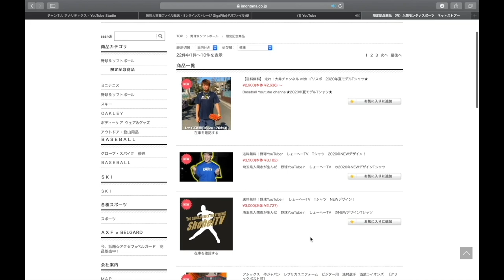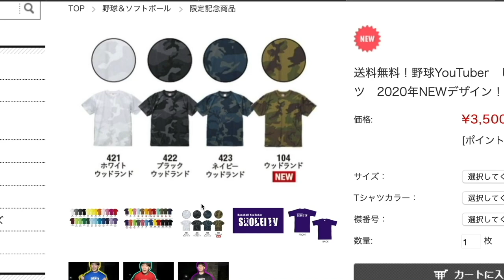【プレゼント企画】遂に発表！！ファイヤーズは君の物だ！！(プチプレゼントも発表します)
フォロワー3000人達成で源田モデルの
　　軟式グラブをプレゼント🎁

現在:約1700人

【今回の動画】
ようやく！やっと！！8000人のプレゼント企画の発表です！
視聴者様のご支援のお陰で8000人まで到達することが出来ました！！
いやっ、今9000人まで来ております！笑
10000人目指して全速力フルアクセルで進んで参りますので引き続きよろしくお願いします！